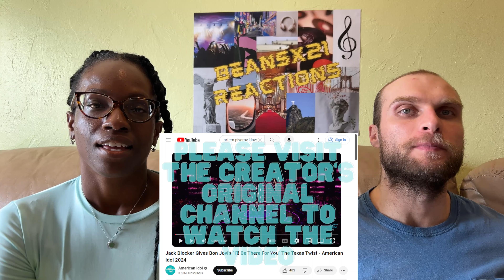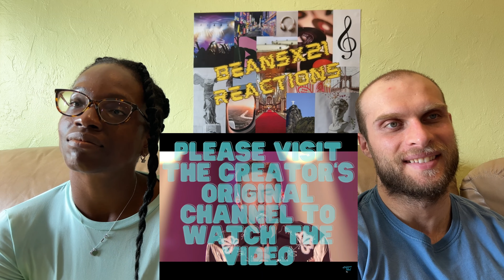REACTION TO Jack Blocker - I'll Be There For You (American Idol 2024) | FIRST TIME HEARING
In this video, we are reacting to Jack Blocker - I'll Be There For You.